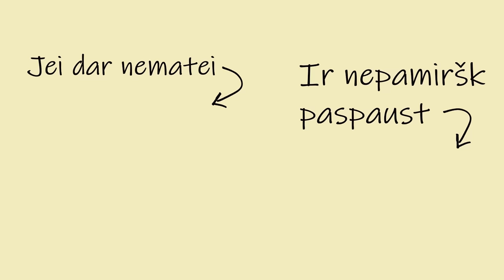MOČIUTĖS SPĄSTAI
Šis video pasakoja istoriją apie folklorišką personažę močiutę ir jos anūkutį bei jo draugus, pakliuvusius į painius močiutės kulinarinius spąstus. Nieko neįtardamas Mantas leidžiasi suviliojamas ledo ir ateina pas močiutę, o čia jo laukia pavojingi žabangai, į kuriuos močiutė pasiruošusi įtraukti vis daugiau nekaltų vaikų. Kuo viskas baigsis, klausiate jūs. Pažiūrėkite ir pamatysite, atsakau aš.
Bet koks sutapimas su realybe yra neatsitiktinis ir neišgalvotas.

Didžiausias ačiū už nerealiai suvaidintą močiutės vaidmenį keliauja močiutei Natalijai. Visada smagu sutikti tokius šviesius senjorus. Ir dar ačiū jos vyrui Povilui, pasirodžiusiam pačioje video pabaigoje. Tikiuos, kad anūkės jums šitą perskaitys ir perduos nuo mūsų linkėjimus.
Beje, mano ir močiutės Natalijos kelius suvedė eskautai, apie kuriuos daugiau info rasite
Ir, aišku, padėkos Markui ir Viktorui, kurie vaidino mano draugus.

!Video turinyje yra reklama!

Prašykit savo močiučių Pols ledų ir jūs, nes Pols yra Pols.